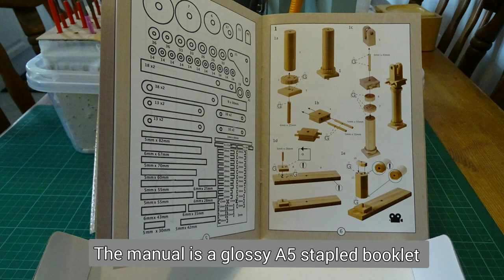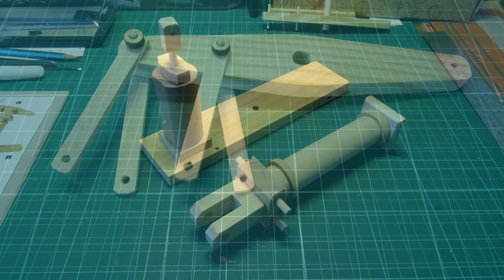Matchstick Modelling:The Beam Engine Kit